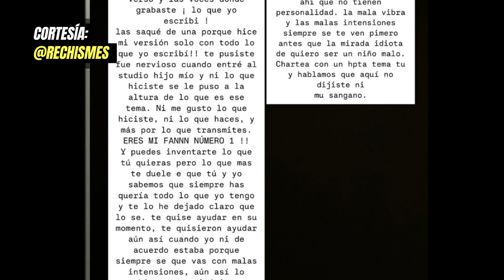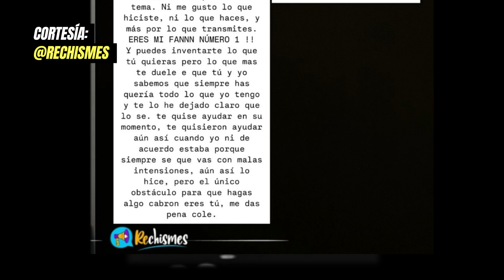abre OnlyFans, Primer cineconcierto, hijo de@YeisonJimenez ya está en casa y +